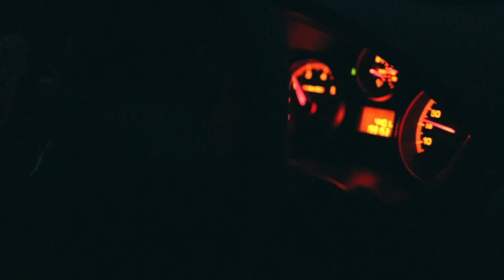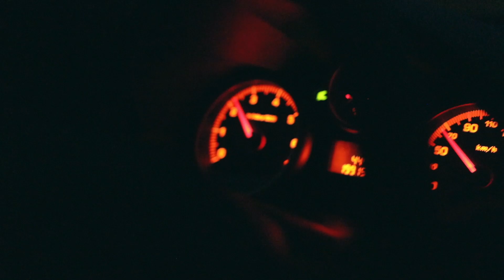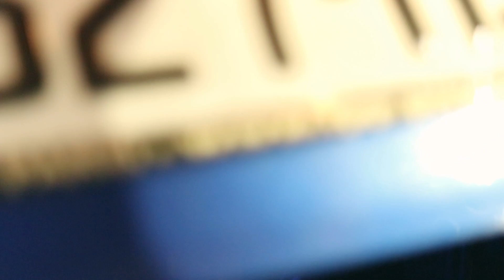C'était un piège ...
Tu peux aussi me retrouver sur Instagram et Twitter pour en voir encore plus :

Je m’appelle Cynwal Hoper, j’ai 22 ans, une nuit j’avais trop de rêves qui m’empêchaient de dormir alors j’ai décidé de les réaliser.

credit music : ARTLIST